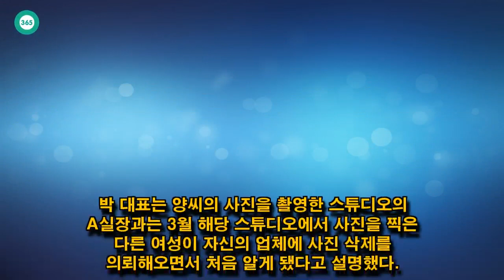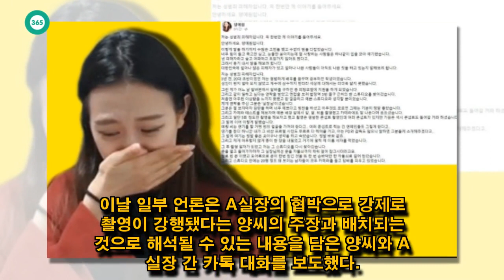John Ferguson: ‘양예원 카톡 복구’ 디지털장의업체 대표 “성인사이트 유착 의혹 부인”